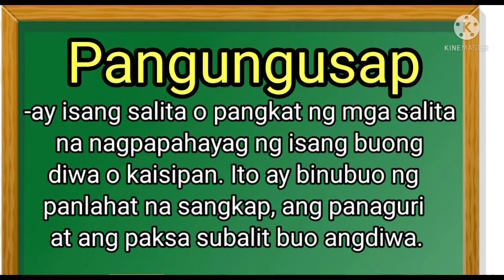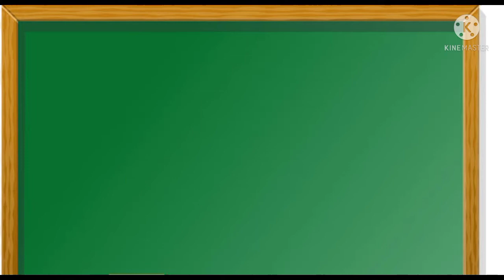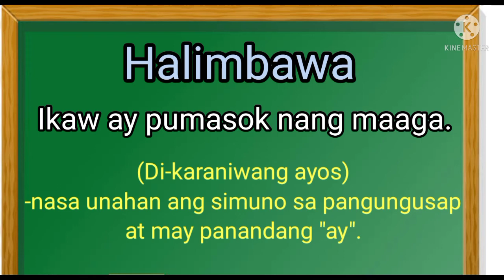Pangungusap| Bahagi ng Pangungusap| Ayos ng Pangungusap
Ano ang pangungusap? Ano ang mga bahagi ng pangungusap? Ano ang mga Ayos ng pangungusap. Alamin ang mga halimbawa ng Bahagi at ayos ng pangungusap. Matuto tungkol sa pangungusap.